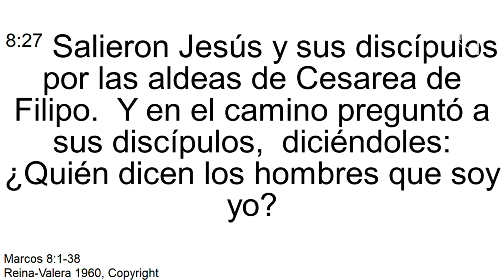El Mesias - Pr Carlos Molina